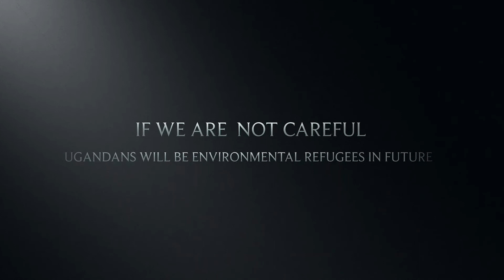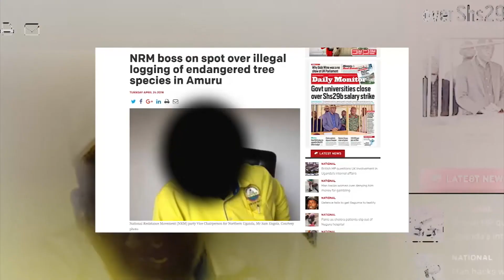The Golden Tree and Apocalyptic Fuel Trailer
This trailer is a preamble to The Golden Tree and Apocalyptic Fuel which are films centered on climate change with a careful yet intentional analysis of the Refugee-Host dynamic both within and around the settlements.

A critical message for the global humanitarian community to reflect especially on this year's World Refugee Day as we reflect on taking a StepWithRefugees to protect the environment.

The Golden Tree and Apocalyptic Fuel films will be released on the 27th June 2019